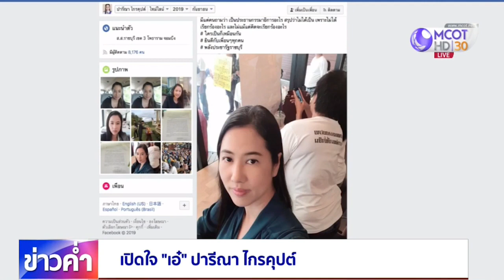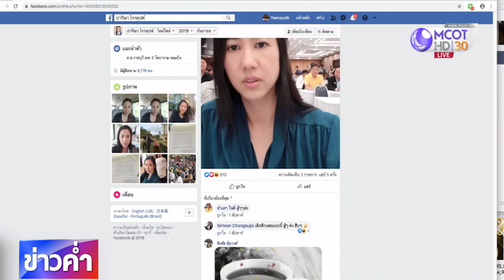เปิดใจ “เอ๋ ปารีณา” ส.ส.คนดังของสภาจากพรรค พปชร.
หากพูดถึง ส.ส.คนดังของสภาเวลานี้ หนึ่งในนั้นจะต้องมีชื่อ คุณเอ๋ ปารีณา ไกรคุปต์ ส.ส.ราชบุรี พรรคพลังประชารัฐ อย่างแน่นอน วันนี้ทีมข่าวสำนักข่าวไทย จะพาไปพูดคุยกับเจ้าตัว ติดตามจากรายงาน